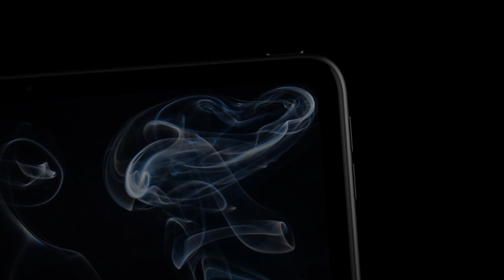iPad Pro - Reimagined (Concept)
Please checkout my Instagram & Twitter for more of my work.

Apple logo & iPad are registered trademarks of Apple Inc.